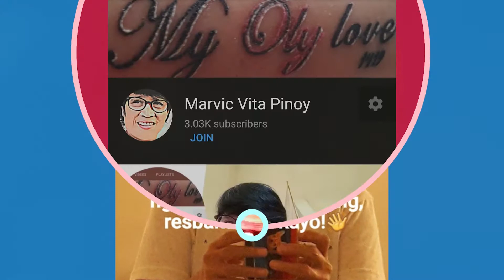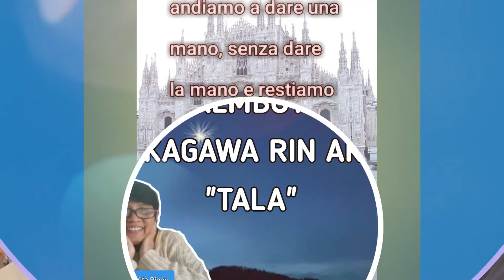HAPPY BIRTHDAY NINANG MARVIC VITA PINOY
happy birthday ninang  ng bayan MARVIC VITA PINOY
STAY HEALTHY AND BEAUTY, LUV YOU..